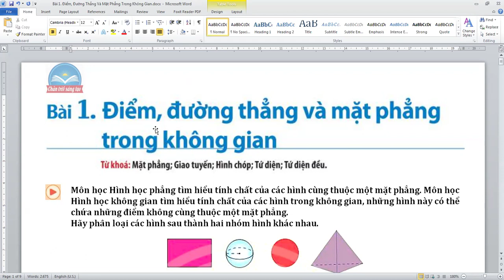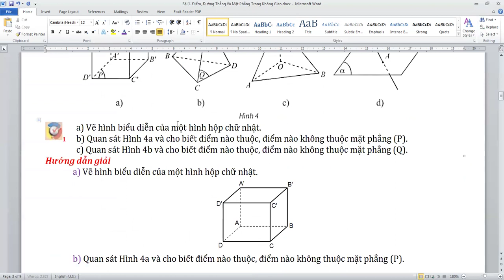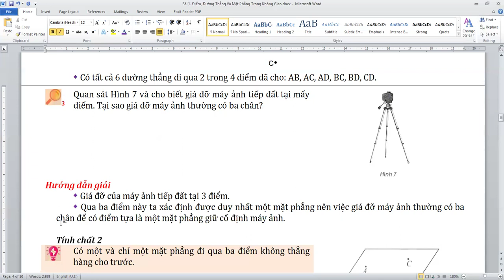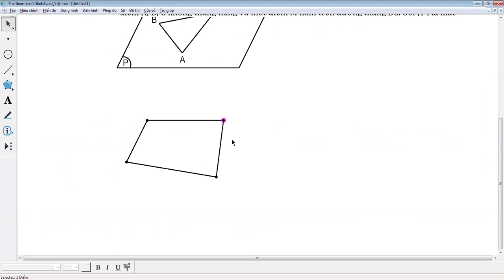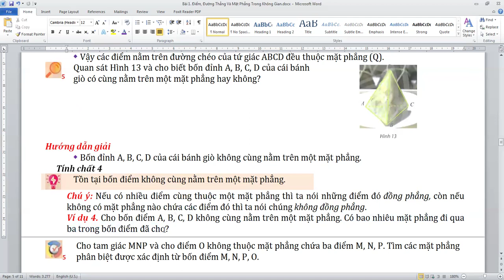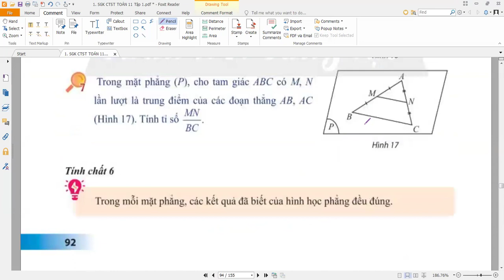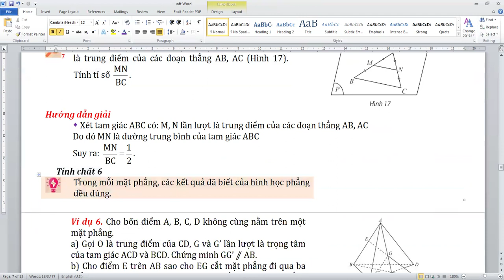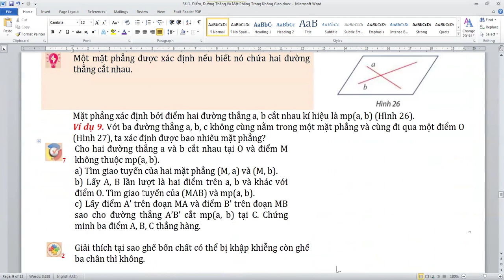Bài 1. Điểm, Đường Thẳng Và Mặt Phẳng Trong Không Gian - Chân Trời Sáng Tạo - Toán 11 (Phần 1)